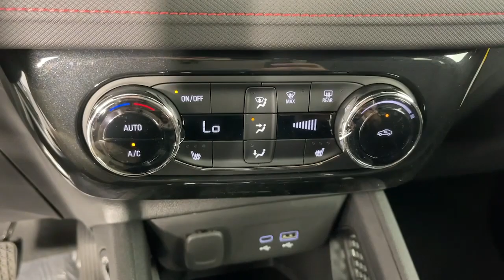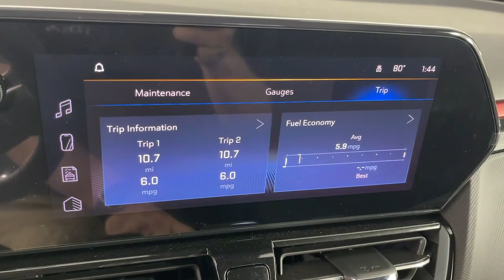2024 Chevrolet Trailblazer Pasadena, Glendale, Los Angeles, San Gabriel Valley, Monrovia D409480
Cacti Green New 2024 Chevrolet Trailblazer RS available in 721 E. Central Ave., Monrovia, California at Sierra Chevrolet. Servicing the Pasadena, Glendale, Los Angeles, San Gabriel Valley, Monrovia, CA area.

Sierra Chevrolet
721 E Central Ave